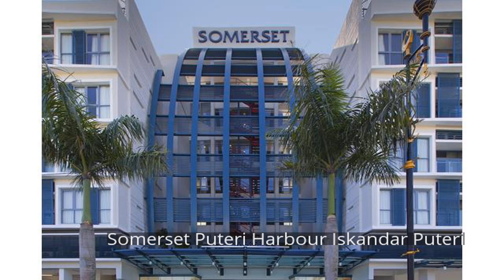Somerset Puteri Harbour Iskandar Puteri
Somerset Puteri Harbour Iskandar Puteri is a popular choice amongst travelers in Johor Bahru, whether exploring or just passing through. The property features a wide range of facilities to make your stay a pleasant experience. Facilities like free Wi-Fi in all rooms, 24-hour security, daily housekeeping, laundromat, 24-hour front desk are readily available for you to enjoy. Some of the well-appointed guestrooms feature closet, complimentary tea, towels, scale, slippers. Take a break from a long day and make use of fitness center, outdoor pool, children's playground, pool (kids). Discover all Johor Bahru has to offer by making Somerset Puteri Harbour Iskandar Puteri your base.